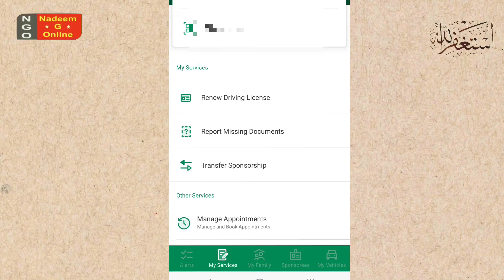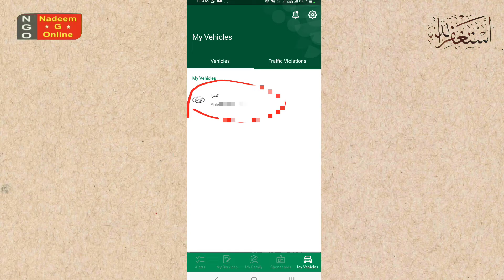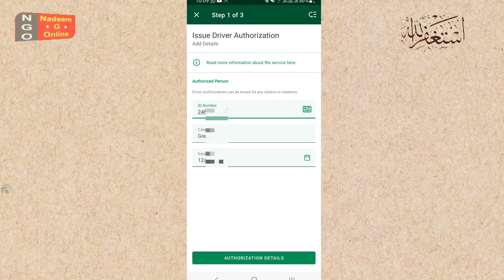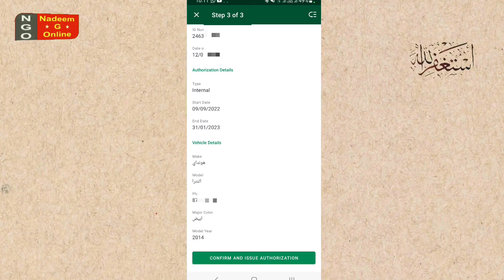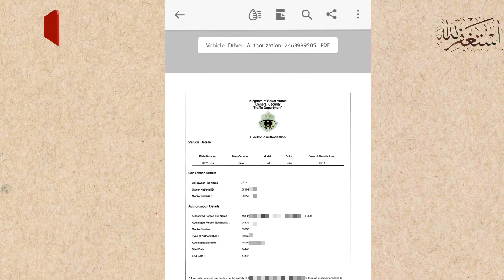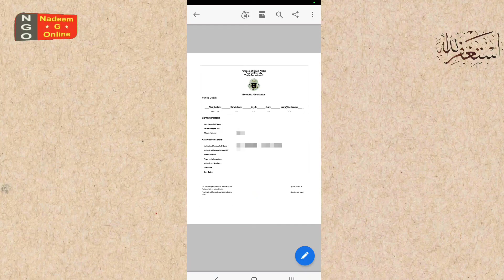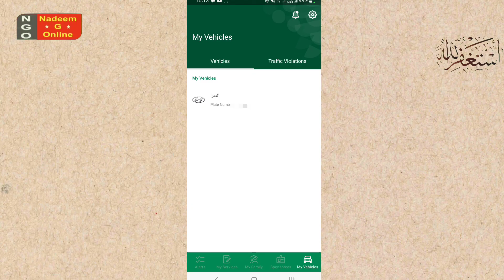How to Issue Driver Authorization in Absher App | گاڑی کی تفویض ایسے بنائیں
Assalam O Alaikum Friends aj ki es video main ham ap ko batain gy ap kis tarha Abshar se 2 minutes k andar garhi ki tafveez bana sakty hain

Blink Driver Ksa

How to make vehicle ownership transfer insurance

How to Make payment of vehicle Ownership transfer through Bank Albilad Mobile App

How to Transfer Vehicle Ownership through Abshar

How to Check Vehicles Istimara / Registration Expiry Date

How to Deliver Vehicle after Money Received